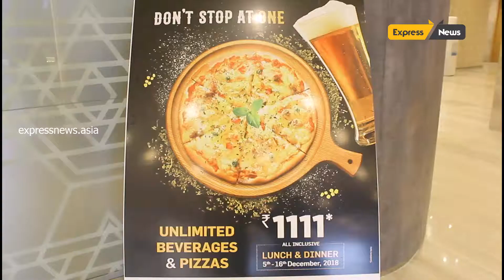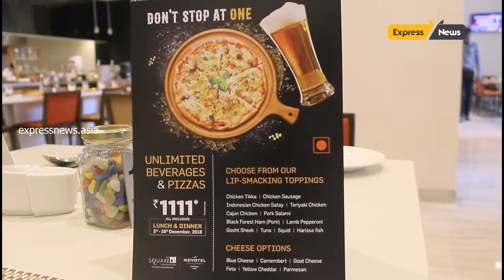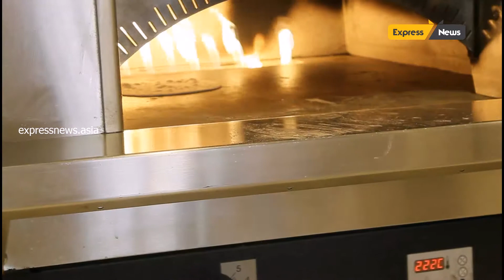Unlimited Pizzas & Beverages Offer @ Novotel Chennai OMR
Chennai,  2018: It’s time to begin the binge! Novotel Chennai OMR is here with the most exciting offer and lots of pizzazz. Gorge on unlimited pizzas and beverages at just Rs.1111 from December 5thto December 16th.
Head to The Square at Novotel Chennai OMR from December 5th to December 16th and munch on the sumptuous spread of pizzas and beverages.
The Square is located at Novotel Chennai OMR, IT Expressway (OMR), Rajiv Gandhi Salai, Near Sholinganallur, Chennai.